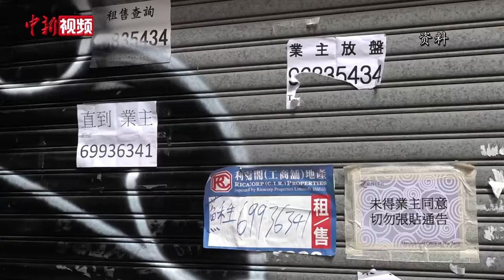印裔裁缝店老板：香港是最好的地方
新冠肺炎疫情在港持续蔓延，商业受到重创，许多商铺面临接连倒闭。位于尖沙咀一个不起眼角落里的这家裁缝店也从门庭若市到门可罗雀。但面对疫情风波，店长罗尚·梅尔瓦尼并没有抱怨，他一如既往地用热忱面对每一位顾客，用乐观的心态迎接挑战。